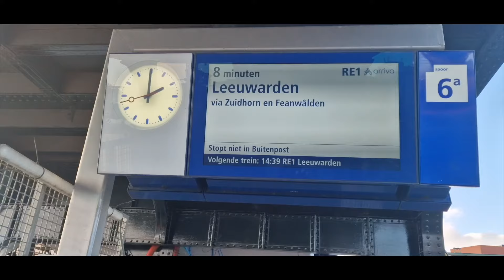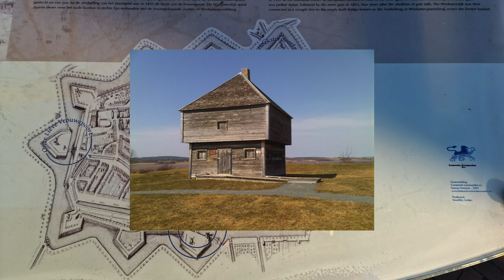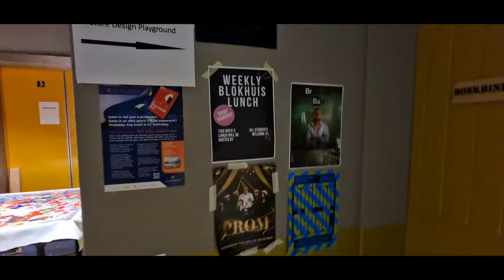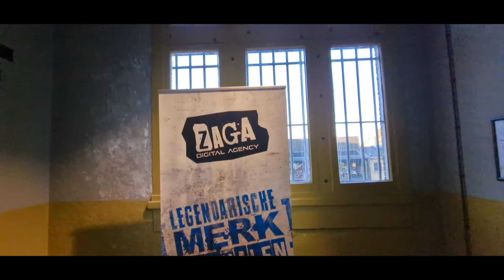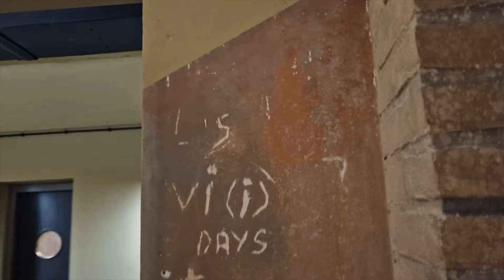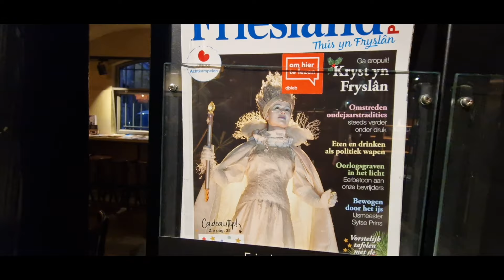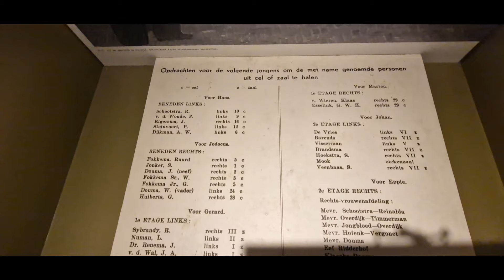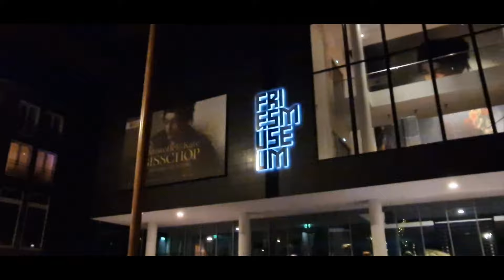Duchy z Więzienia Blokhuispoort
🤔 Czy wierzysz w duchy? 👻

🏰 Blokhuispoort to byłe więzienie w stolicy niderlandzkiej prowincji Fryzji - Leeuwarden, które istniało od 1580 w rożnych formach do 2007 roku.

👮‍♀️ Historia więzienia i budynku podzielona jest na kilka etapów zmian zarządzania nim:
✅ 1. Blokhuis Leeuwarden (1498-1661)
✅ 2. Dom zamknięcia i kary  (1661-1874)
✅ 3. Specjalne Więzienie Karne  (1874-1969)
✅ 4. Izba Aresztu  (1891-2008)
✅ 5. Centrum biznesu kulturalnego  (2008-obecnie)

 👻 W 2009 roku władze miejskie Leeuwarden wezwały profesjonalnych pogromców  duchów, by rozprawili się z dziwnymi zjawiskami w tamtejszym  ośrodku kultury - donosiła gazeta "Leeuwarder Courant" [1]. Daniel van Vliet z wezwanego na pomoc Holenderskiego Towarzystwa Zjawisk Paranormalnych (TDPS) powiedział dziennikarzom, że duchy torturowanych i brutalnie zamordowanych więźniów są rozgniewane, co można odczuć. Van Vliet zakładał, że może zachodzić potrzeba wezwania egzorcystów [2].

🎬📽️📸🎧🎙️ Postanowiłem to sprawdzić.
 Dnia 8 stycznia 2024 roku pojechałem do Leeuwarden, z którego powstał powyższy reportaż i dokument.

💚  Jeżeli miałaś/eś kontakt z niewyjaśnionymi, paranormalnymi zdarzeniami w ciekawych historycznie miejscach napisz w komentarzu jak to wyglądało, gdzie to było i kiedy.

❤️ Możesz wspierać mój rozwój poprzez zakup wybranych książek lub innych produktów w internetowym sklepiku wydawnictwa

⭐️ Muzyka na darmowej licencji autorskiej z biblioteki @YouTube

📲 Wykorzystane programy i film:
🔸 1. Final Cut Pro
🔸 2. Canva
🔸 3. Adobe Photoshop (Beta)
🔸 5. Envato Market: Film ze smokiem - intro, na bazie wykupionych praw do licencji z możliwością edycji.

⏰ Czas wykonania projektu:
🔸 8 - 12  stycznia 2024:

💰 Koszty:
🔸 Pociąg w dwie strony: 25,4 €